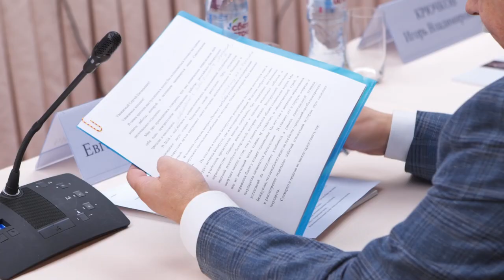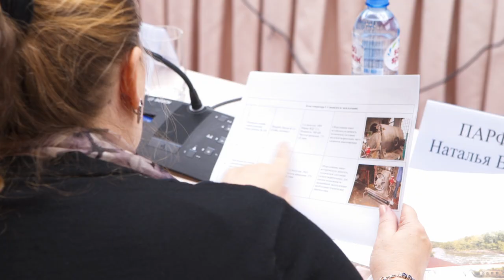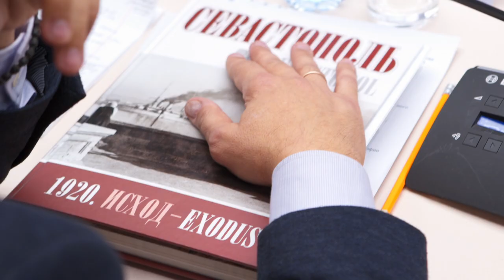В Москве обсудили планы работы региональных отделений РИО в 2020 году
3 декабря 2019 года в Доме Российского исторического общества прошла встреча Председателя РИО Сергея Нарышкина с руководителями Советов региональных отделений Общества. Темой мероприятия стали вопросы развития филиалов РИО, их приоритеты и потребности. Напомним, что сегодня отделения Общества открыты в 53 регионах России – от Калининграда до Владивостока.
«Деятельность отделений очень важна для формирования и укрепления единого культурного пространства страны», – подчеркнул в своем выступлении Сергей Нарышкин. Большой вклад в эту работу вносит фонд «История Отечества» – за последние годы при его поддержке реализовано более 70 проектов в разных субъектах Федерации. Накануне стартовал новый конкурс проектов Фонда, который продлится до 20 января. «На этот раз поддержка проекта со стороны регионального отделения имеет реальный вес и позволяет набрать дополнительные баллы при экспертизе того или иного проекта», – отметил Председатель РИО.
Говоря о планах работы на 2020 год, Сергей Нарышкин отметил, что на региональные отделения ложится особая ответственность при освещении предстоящего исторического юбилея – 100-летия окончания Гражданской войны в Крыму и Сибири.
«Убежден, что разговор об этих драматических страницах нашей истории следует выстроить максимально объективно и беспристрастно, вести его в спокойной научной тональности», – сказал он.
Еще одна юбилейная дата, подготовка к которой уже активно проводится, – предстоящее в 2022 году 350-летие со дня рождения Петра Великого. План праздничных мероприятий формируется оргкомитетом под руководством Председателя Правительства Российской Федерации Дмитрия Медведева. Свои предложения по подготовке и проведению соответствующих тематических проектов могут представить и региональные отделения РИО, отметил Сергей Нарышкин.
Встреча на Воронцовом поле состоялась 3 декабря, в День Неизвестного солдата. Это особенно символично, «ведь деятельность региональных отделений направлена на то, чтобы историческая память жила». Об этом заявил Рамиль Хайрутдинов, председатель Совета отделения Российского исторического общества в Казани, директор Института международных отношений Казанского федерального университета. Он рассказал, что в республике разрабатываются учебники по истории татарского народа и региона в целом. Работа проводится под руководством члена Президиума РИО, директора Института российской истории РАН Юрия Петрова. Он же проводит проверку пособия на соответствие Историко-культурному стандарту. В процессе разработки находится еще один важный для местного сообщества проект, посвященный истории Засечной черты.
Председатель Совета отделения Российского исторического общества в Ижевске, депутат Государственной Думы Алексей Загребин отметил, что создание отделения позволило объединить академических историков, работающих в рамках Уральского отделения РАН, музейщиков, архивистов. Это обеспечивает высокое качество реализуемых отделением проектов.
«В 2020 году мы планируем продолжить проведение патриотических мероприятий, так как преступления нацизма не имеют срока давности»,
2019 год – год пятилетия «Крымской весны» – стал годом пятилетия для местного отделения РИО. Главным достижением за минувший период председатель Совета отделения Российского исторического общества в Республике Крым, генеральный директор Центрального музея Тавриды Андрей Мальгин назвал издание академической истории Крымского полуострова.
«Была проведена колоссальная работа, в которой приняли участие свыше 50 авторов»
Сергей Нарышкин в этой связи напомнил, что более половины из составителей – крымчане и севастопольцы. «Ценность этой работы огромная, в том числе и как нашего оружия по защите правды об истории Крыма», – подчеркнул Председатель РИО.

Эстафету по подготовке коллективной монографии у Крыма перенял Севастополь – на финальном этапе находится работа по созданию трехтомного издания об истории города. Об этом рассказал член Совета отделения Российского исторического общества в Севастополе Владимир Прокопенков.
«Эта издание важно, так как открываются не только героические страницы Первой и Второй обороны Севастополя, но и раскрываются доселе неизвестные страницы Лазаревской эпохи», – отметил он и добавил, что монография будет опубликована в 2020 году.
Председатель Совета отделения Российского исторического общества в Иркутске, директор Иркутского областного краеведческого музея Сергей Ступин рассказал, что одним из ключевых проектов следующего года станет проведение конференции «1920 год в истории России», посвященной Гражданской войне.
В ближайшей перспективе ключевым направлением развития самого Общества станет переход к более плотной координации усилий между региональными отделениями и органами управления Российского исторического общества. «Полагаю, что такая потребность существует», – заключил Председатель РИО Сергей Нарышкин.